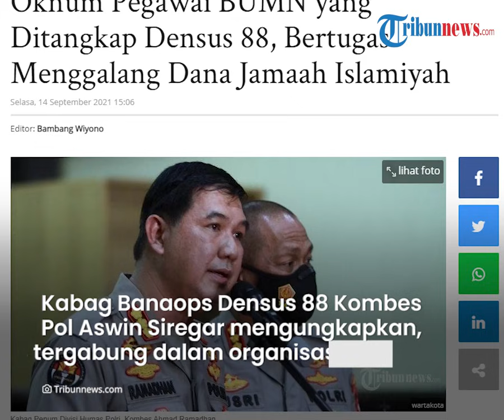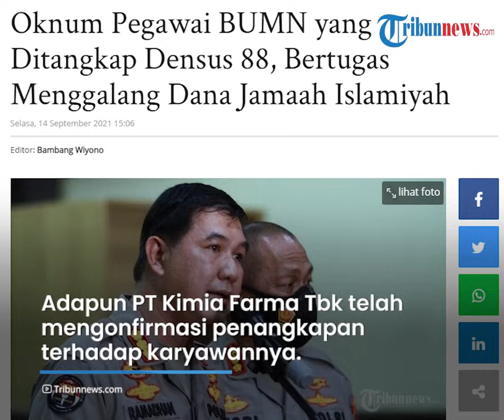Pegawai BUMN yang Jadi Terduga Teroris Ternyata Berperan sebagai Penggalang Dana Jamaah Islamiyah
TRIBUN-VIDEO.COM - Empat terduga teroris telah diringkus oleh Densus 88 Antiteror Polri di Bekasi, Jawa Barat dan Petamburan, Jakarta Barat pada Jumat (10/9).

Diketahui satu di antaranya merupakan pegawai BUMN di sebuah perusahaan farmasi.

Disebutkan bahwa ia berperan sebagai penggalang dana bagi Jamaah Islamiyah (JI).